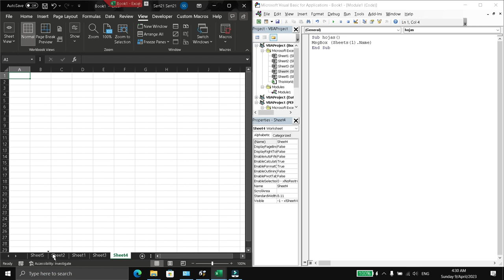Find the first sheet in an excel file